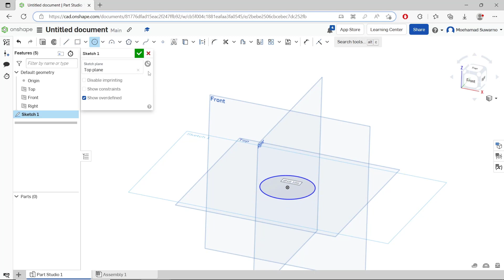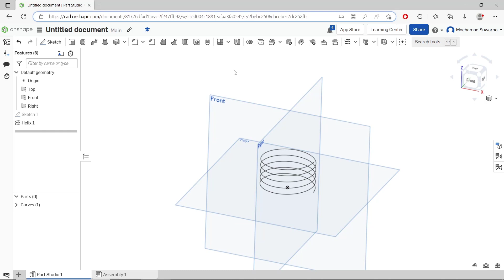Onshape How To Make A Helix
Learn onshape basic tutorial for beginner how to make a helix with circle and the others object